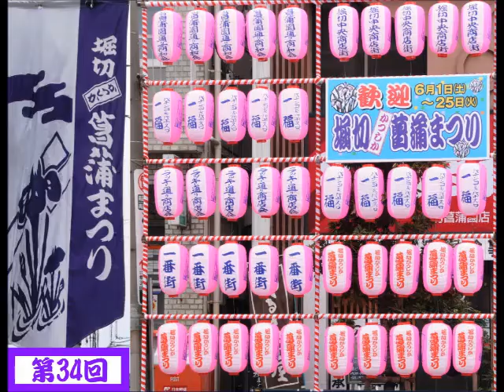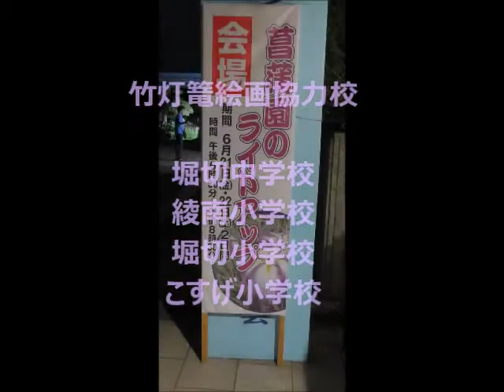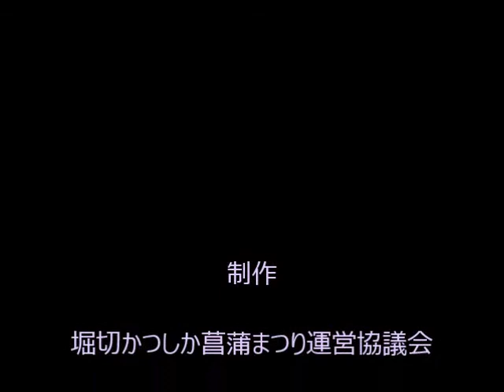平成25年度 葛飾菖蒲まつり（堀切菖蒲園会場）総集編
平成25年6月1日から25日まで開催された「葛飾菖蒲まつり」をまとめた動画を、堀切かつしか菖蒲まつり運営協議会からご提供いただきました。咲き誇る見事な花菖蒲とともに、期間中に行なわれたイベントの様子など、堀切の熱い鼓動をお楽しみください。